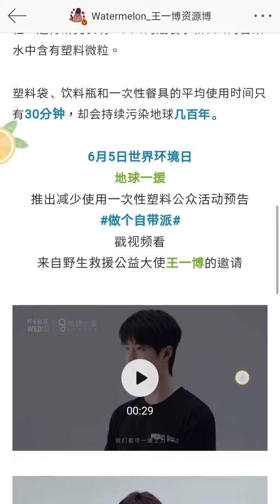地球一援 王一博。野生救援公益大使 王一博，出門做個“自帶派”。